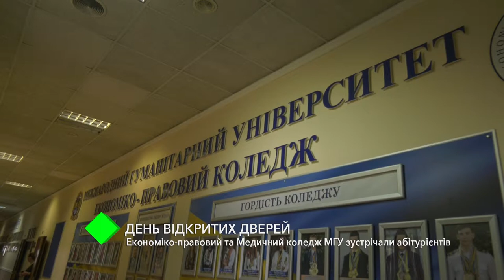День открытых дверей: Экономико-правовой и Медицинский колледж МГУ встречали абитуриентов